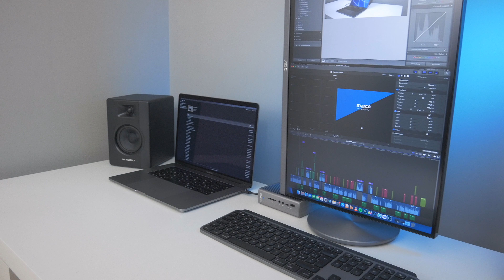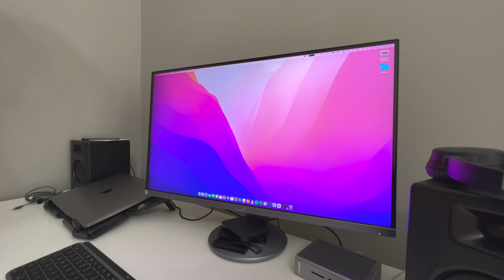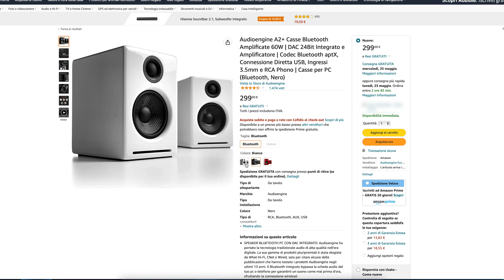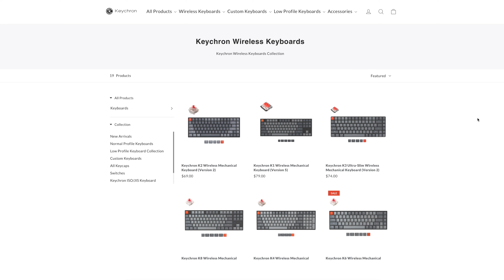Il mio NUOVO DESK SETUP con MacBook Pro!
La nuova postazione è finalmente pronta!...o quasi...

Ecco le componenti mostrate:
MacBook Pro (nuovo modello)
Monitor AOC
Monitor LG (alternativa)
M-Audio BX4
Mackie CR4-X (alternativa)
Audio Engine A2+ (alternativa)
Logitech MX Keys
Logitech MX Anywhere 2
Logitech MX Master 3 (alternativa)
Dock Thunderbolt 3
Dock Thunderbolt 3 (alternativa)
Dock Thunderbolt 4 (nuovo modello)

Capitoli:
00:00 - Intro/Spiegazione
01:15 - Scrivania/ Sedia
02:55 - Componenti
11:45 - Conclusioni
BRANI:
Intro: Blue Dream - Cheel, You Should - Patrick Patrikios
Sottofondo: Dance 4x - TrackTribe, Sunset Dream - Cheel
Endcard: Dance 4x - TrackTribe

Prova gratuitamente Amazon Music Unlimited per 30 giorni

Oppure prova semplicemente Amazon Prime